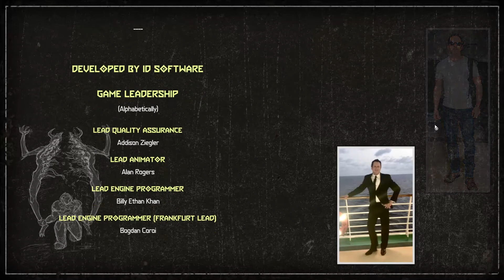Gameplay/DOOM ETERNAL/FINAL/En España/PARTE: 11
Bienvenidos a mi canal aquí encontrareis juegos de todo tipo y espero que os paseis y disfrutéis del contenido de este humilde morada un saludo afectuoso del Predicador Gamer;ESPECIFICACCIONES DE MI PC:TORRE GFORCE GTX,WINDOWS 10 PRO 64 BITS,RATON GAMER;LOGITECH G602 INALAMBRICO,TECALADO;MARS GAMING;MK2LOGITECH:INALAMBRICOS G933: ARTEMIS SPECTRUM Y ARTEMIS SPECTRUM SNOW:AURICULARES INALÁMBRICOS PARA GAMING CON MICRÓFONO Y SONIDO ENVOLVENTE 7.1,FUENTE DE ALIMENTACION DE 800 WATT 80 PLUS,DICO DURO SOLIDO KINGSTON DE 120 GB,DISCO DURO MECANICO DE 1TB,I7-7.700 CPU 3,60 GHS,16GB DDR4 2.400 MHZ,ASUS PRIME Z270-A,GRAFICA:GEFORCE RTX 2070 GAMING OC 8G Y REFIGERACION LIQUIDA: COOLER MASTER; MASTERLIQUID ML120L RGB Y MONITOR: DE JUEGO CURVO ROG STRIX XG32VQ - 32 PULGADAS WQHD (2560x1440), 144Hz, AURA SYNC, ADAPTIVE -SYNC (FREESYNC ™), 125% DE ESPACIO DE COLOR sRGB.INTEL SSD M.2 OPTANE 16GB.